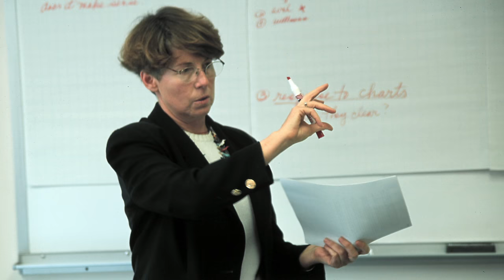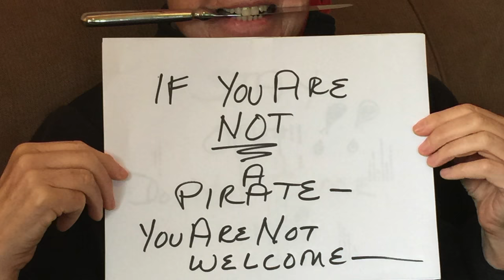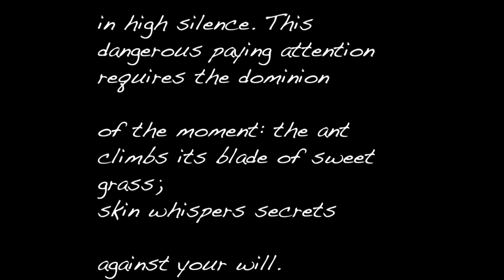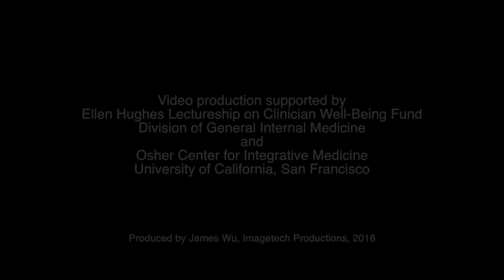Ellen F. Hughes Lectureship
The Ellen F. Hughes Lectureship on Clinician Well-Being is intended to acknowledge and learn from a nationally recognized individual who has made significant scientific contributions and practice accomplishments devoted to enhancing the well-being of clinicians-- students, residents, faculty, nurses, and other practitioners whose careers are devoted to providing the best possible